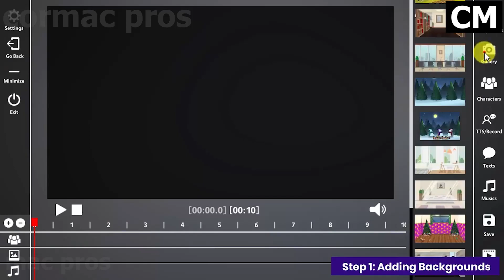Vid Toon Review 2021: Watch before you buy!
Intel i9 10900k and RTX 3080 10G PC REVIEW & Unboxing
Recent Videos on the channel 🔥

The Ultimate YouTube Animated Video Making Software For You To Make Free and Great Looking Videos 🔥

The Ultimate Razer 15 Gaming Laptop For 2021 🔥

Ultimate Self Defense Items On Amazon 🔥🎉:
10 Tiny Self-Defense Gadgets
Amazing gadgets on Amazon

Make Your Own Amazing Voice-Over Videos With This AI Software

🐱‍🏍👏 iBUYPOWER Gaming PC Computer Desktop

CyberpowerPC Gamer Xtreme VR Gaming PC 👀😎
⚡🐱‍🏍 Hire Any Freelancer You Wish For Any Task You Can Think Of With Fiverr

🙌⚡ Apple Smart Watch 2021

Skytech Shadow Gaming Computer PC Desktop 👍⚡

Elite Razer Blade 15 Gaming Laptop ⚡🐱‍🏍

Imagine playing awesome new games and having fun at the same time 😍

This is the best budget prebuilt gaming pc for you hands down. The Ultimate Gaming Setup

The Ultimate Aesthetic Apple Laptop For you In 2021
❤ Graphics Drawing Kit

The water colors we use. Imagine the best set 🖐

Grande Cosmetics
This Books Will Change Your Life 💖🔥 Rich Dad Poor Dad

🔥❤ Our teams favorite graphics card for your ultimate build on a budget

Razer Kraken Gaming Headset For You ❤